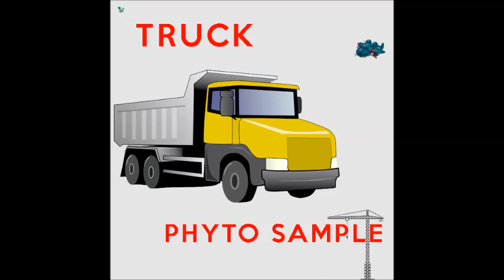Truck (Phyto Sample)